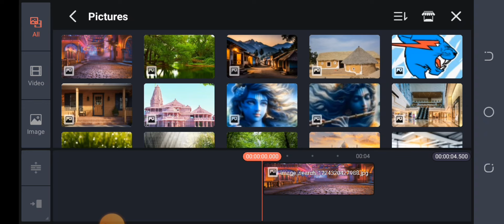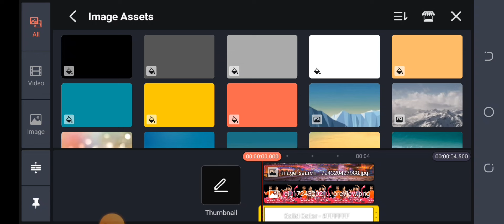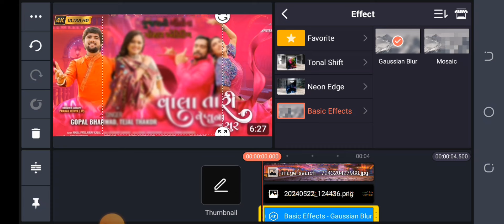Vala Tari Venu Na Sur Gopal Bharwad Tejal Thakor | New Gujarati love Song 2024 PNG POSTER EDITING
Vala Tari Venu Na Sur | Gopal Bharwad | Tejal Thakor | New Gujarati Song 2024 | Love Song | 4K VIDEO

C.E.O : NEVIL MANOJ JOBANPUTRA

આપે અમારી ચેનલ ‪@StudioSaraswati‬  ‪@studiosaraswatiofficialchannel‬ ‪@studiosaraswatimovies‬ & ‪@StudioSaraswatiBhaktiSur‬ સબસ્ક્રાઈબ ના કરેલ હોય તો સબસ્ક્રાઈબ કરો ને બાજુ માં આપેલ બેલ આયકોન જારુર દબાવો

Song :- VALA TARI VENU NA SUR
Singer :- GOPAL BHARWAD - TEJAL THAKOR
Lyrics :- JASHVANT GANGANI
Director Concept : PRANAV JETHVA JP
D O P & Editor : CHIRAG KACHHARIYA
Choriographer : DEEPAK TURI
Artist : KINJAL PATEL, NIRAV KALAL
Production : RAKESH RATHOD & TEAM
Spot : VIJAY, ASHVIN
Makeup : RAKESH RATHOD
Poster Design : RAJ CHAROLIYA
Sp Thanks : INDARBHAI GAMARA - VIJAYSINH GOL - JASHVANT GANGANI

STUDIO SARASWATI OFFICIAL @studiosaraswati
STUDIO SARASWATI  OFFICIAL CHANNEL @studiosaraswatiofficialchannel
STUDIO SARASWATI MOVIES  ‪@studiosaraswatimovies‬
STUDIO SARASWATI BHAKTI SUR ‪@StudioSaraswatiBhaktiSur‬

વ્હાલા મિત્રો મારા ફેસબુક ની ફ્રેન્ડ્સ લિમિટ પુરી થઈ છે તો આપ મારા ફેસબુક પેજ માં જોડાવા વિનંતી આસાથે ખાસ લિંક આપેલી છે પ્લીસ ફોલો કરવા વિનંતિ Thanks From Producer " Official Studio Saraswati "
   / officialstudiosaraswati